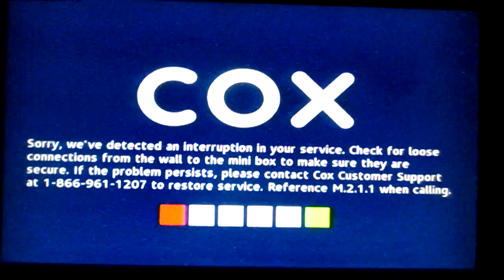2022 December 14th At 9:47: From my 17.3 inches Asus Chromebook notebook computer's camera. This video has more than ten(10) minutes. Jie Song, in hotel Super 6, in Pensacola in Florida.